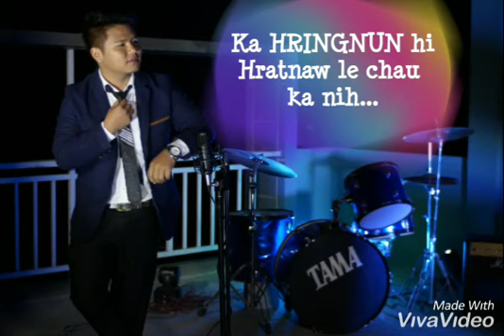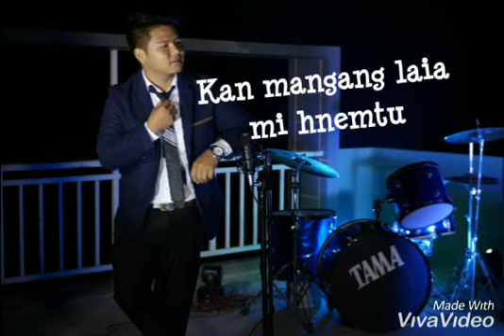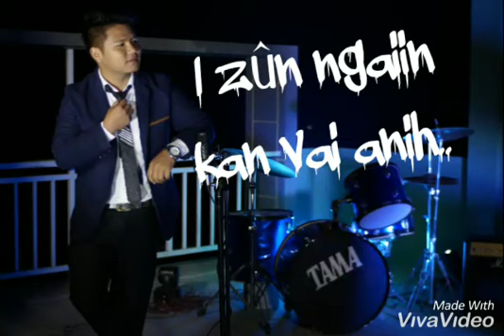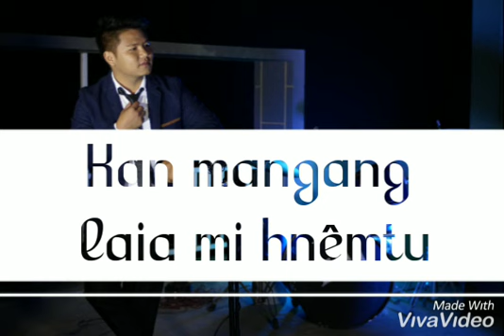Ka Lal Hmelthra ~ Alfred Lalremruot Hmar || Official Lyrics Video || Hmar Gospel Song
Video lo en tu hai po2 cunga lawmthu ahmasa in ka hung hril. Nang ni zar lieu2 in 1k subscriber ka hei nei tling vang ta a ka lawm tak zet ani. Hi video khawm hi mi lo hlutsak pek nawk seng dingin ka hung ngen thar nawk cheu anih.